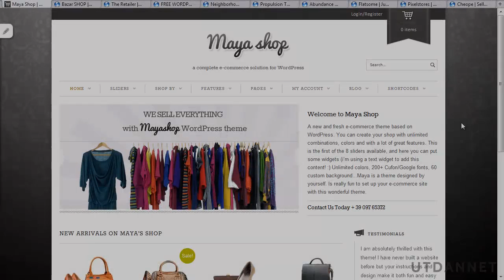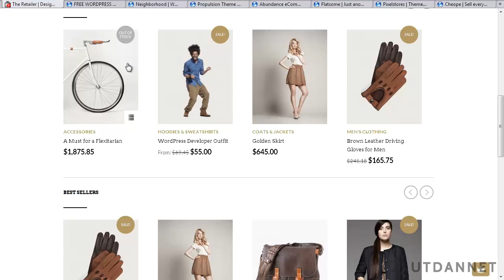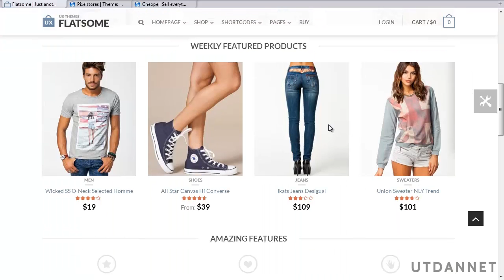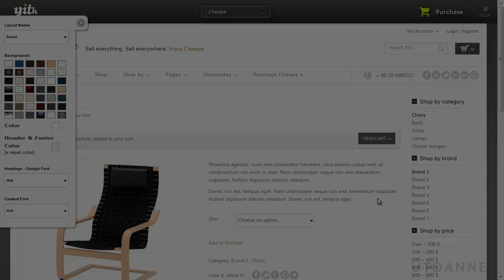Kurs i Woocommerce | Hva er Woocommerce? | Utdannet.no